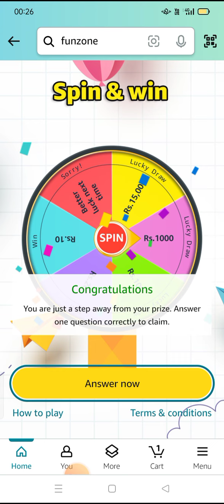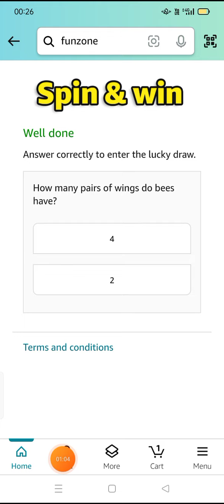How many pairs of wings do bees have?